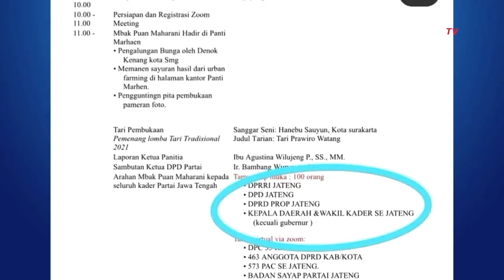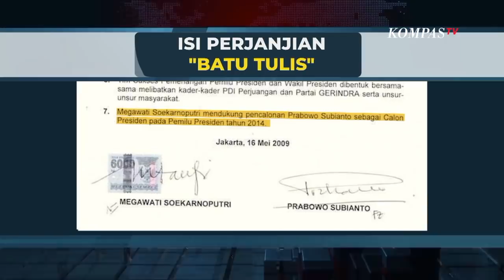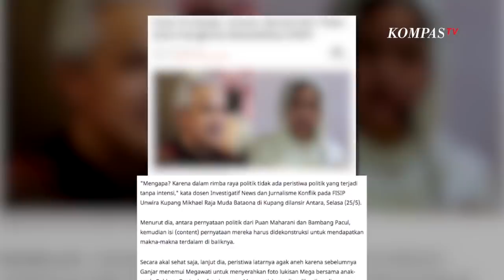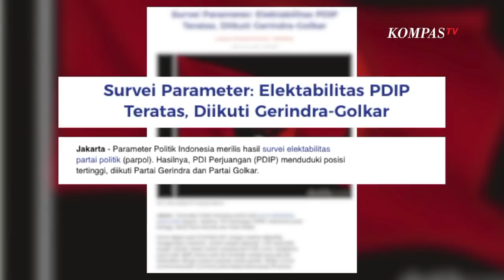Ramai-Ramai "Seruduk" Ganjar | AIMAN (3)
JAKARTA, KOMPASTV - Hubungan Gubernur Jawa Tengah, Ganjar Pranowo, dengan partainya, PDI Perjuangan sedang merenggang. Pasalnya, PDI-P tidak mengundang Ganjar hadir di acara pengarahan kader oleh Ketua DPP PDI-P, Puan Maharani, di Semarang, Jawa Tengah, yang notabene "rumah" Ganjar. Bambang "Pacul" Wuryanto, Ketua DPD PDI-P Jawa Tengah mengatakan, "(Ganjar Pranowo) 'wis kemajon' (kelewatan), 'yen kowe pinter, ojo keminter' (bila kamu pintar, jangan sok pintar)."

Dalam rilisnya, PDIP Jawa Tengah secara gamblang menganggap Ganjar terlalu berambisi maju Pemilihan Presiden 2024. Mereka menilai sikap ini tidak baik bagi keutuhan partai, yang wajib ikut perintah Ketua Umum, Megawati Soekarnoputri. Puan pun ikut yang diyakini juga "menyentil" Ganjar.

Ganjar memang populer. Terbukti, namanya kerap menghiasi survei sebagai lima calon Presiden 2024 dengan elektabilitas tertinggi, jauh diatas Puan Maharani. Meski begitu, Ganjar menepis anggapan dirinya ingin maju Pilpres 2024. "Sing arep maju iki sopo? (yang mau maju itu siapa)," kata Ganjar di Taman Budaya Jawa Tengah, Solo, Selasa (1/6/2021). Di tengah situasi ini, kelompok yang mengaku sebagai relawan Ganjar menyatakan deklarasi Ganjar sebagai capres 2024.

Jurnalis Kompas TV, Aiman Witjaksono, mengupas polemik capres di tubuh partai banteng.